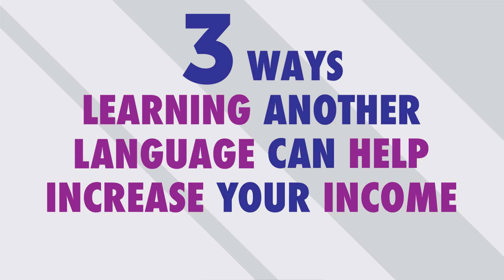Can You Make Money Learning Hungarian?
← If you’re studying Hungarian, chances are you’re looking to become fluent and conversational as fast as possible, right? Well then, look no further! Here is your fast track to fluency!
 ↓ More Details ↓

Step 3: Start speaking Hungarian with the best online resources

Learning a new language provides a wide range of benefits including personal growth, higher cognitive function, better resistance to age-related brain disorders like Alzheimer’s, and the opportunity to meet exciting new people from all over the world. But that’s not all: You can literally make more money throughout your life by learning Hungarian or virtually any foreign language. In this video we will tell you how.

HungarianPod101 is the best place to get started with the Hungarian language as you will get on your way to Hungarian fluency fast. We provide you with everything you need to maser the language.